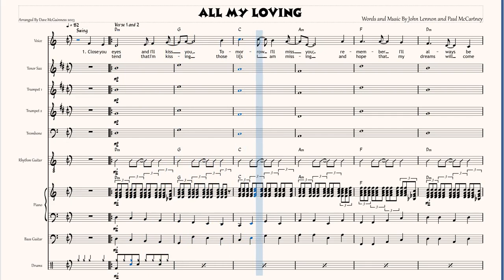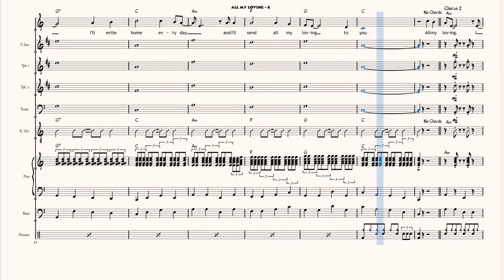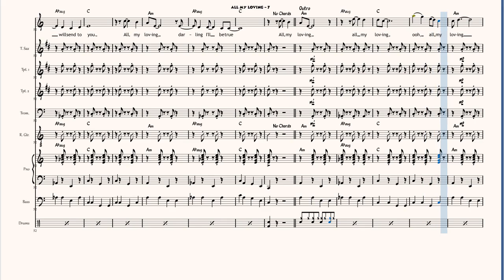All My Loving